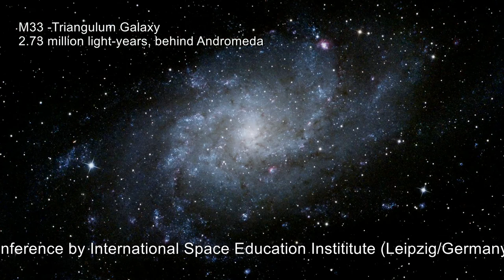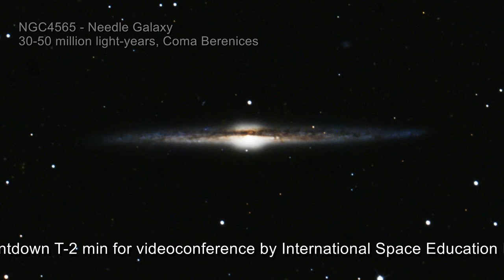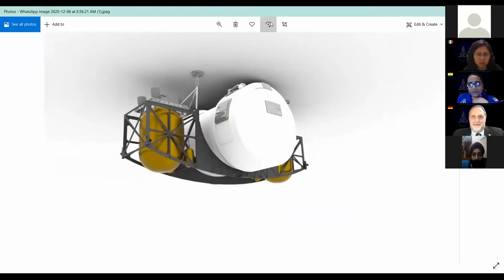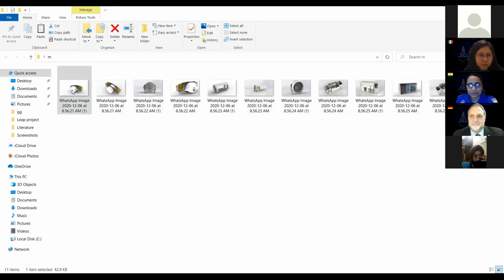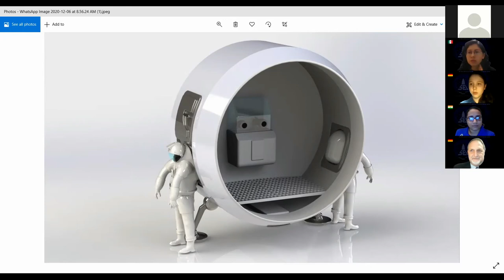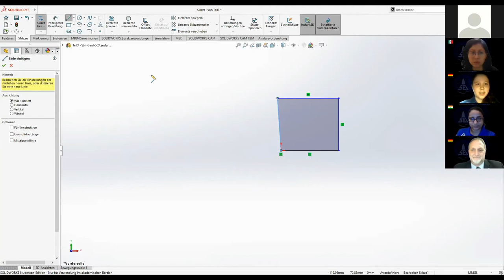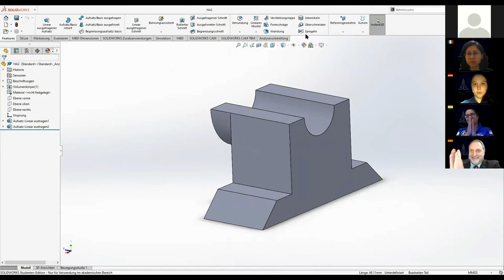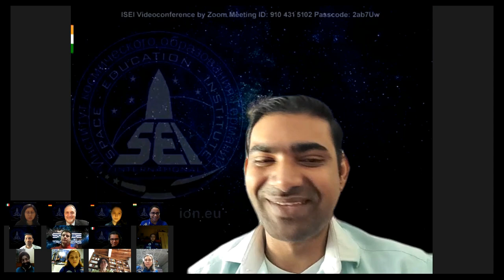201215 ISEI Conference #0001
Live-Videoconference with
following speakers:
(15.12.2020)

First Videoconference ever! Everyone is happy to see each other after 10 month pandemic. Testconference without live stream.

ISEI-speaker:
- Ralf Heckel (Leipzig, Germany)
- Yvonne Heckel (Leipzig, Germany)
- Cosma and Tara Heckel (Leipzig, Germany)
- Firine Bugenhagen (Berlin, Germany)
- Valeria Vázquez Zafra (Mexico City)
- Jasleen Josan (Houston, USA)
- Navdeep Vishnuvanshi (Kurukshetra, India)
- Shafeul Wara (Chennai, India)
- Surgeon DC (Kathmandu, Nepal)

rights:
International Space Education Institute
Jesco von Puttkamer Schule
Campus & Space Hotel

in freier Trägerschaft von / in free enterprise of:
- gemeinnütziges freies Institut zur Förderung der Studien- und Berufsorientierung im Ingenieurwesen und der Luft- und Raumfahrt e.V.
- charitable free institute to support the study- and occupational orientation in engineer's being and aerospace industries (registered association)

Mitglied der / member of: Jesco von Puttkamer Society
Botschafter / ambassador: US-Space Camp
Träger der Freien Jugendhilfe der Stadt Leipzig